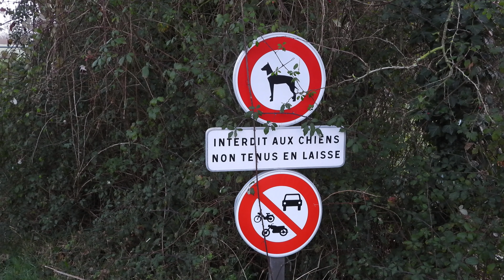Les petits Lutins de la Vallée du Goëlo Ploufragan Ecureuil roux.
Côtes d'Armor
24 Janvier 2022
Cette année je participe : LES IRRÉDUCTIBLES TALENTS

Il faut cliquer si vous voulez  sur " J'aime ce talent" et vous pouvez cliquer tous les jours jusqu'au 22 octobre 2022
Ou encore sur ma photo sur le symbole "coeur"
Je profite à cette occasion, pour remercier mes proches qui m’aident pour l’amélioration du site internet , de leur patience, et merci aussi à ceux qui voterons pour moi.